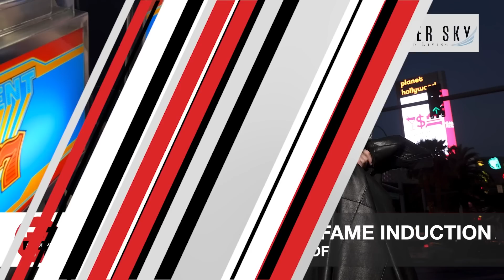Las Vegas News | 7@7 AM for Tuesday, September 20, 2022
The Aces are bringing  the party to the Strip for a parade celebration after their WNBA championship, investigative reporter Jeff German will be inducted into the Nevada Newspaper Hall of Fame later this month, a podcast puts up a $100,000 reward for info on Tupac Shakur's slaying and more on 7@7 from the Las Vegas Review-Journal.